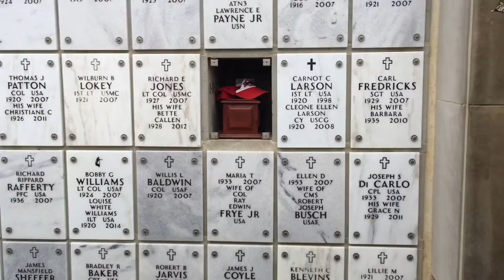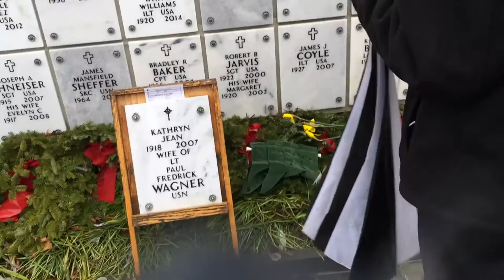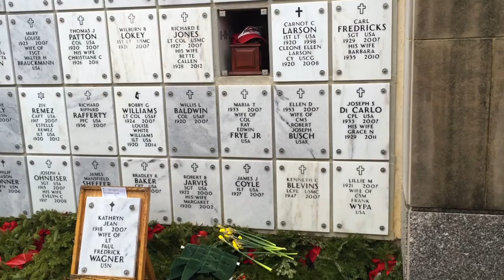Arlington National Cemetery 2-9-16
Taken with my phone so somewhat shaky but the entire ceremony.